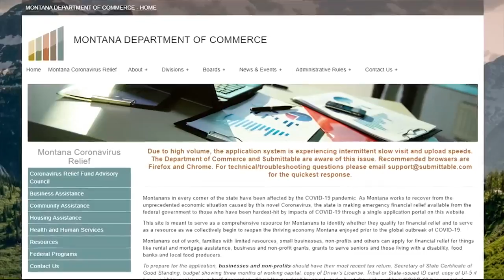Montana has received 9,600 applications for COVID-19 relief